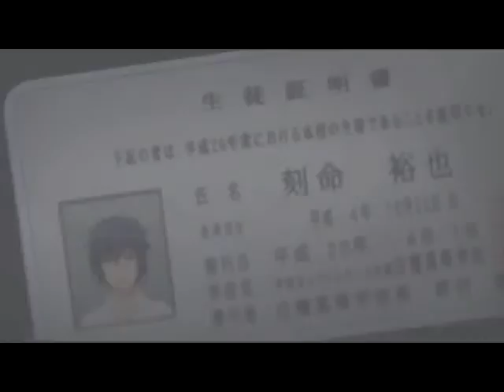corpse party. Re-Upload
i tryd to take all the bogs out of my vidio editer program but this was the only fing i cult get out of i i vil stil try to make my vidios better ;)